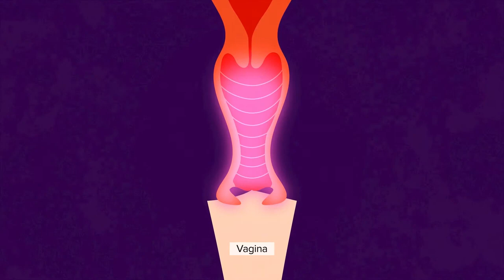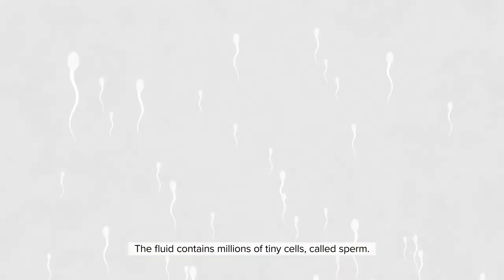About Pregnancy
An introductory video explaining how pregnancy begins, what affects your chances of getting pregnant and an overview of the female reproductive system.

This video provides general information only. Please speak to a health professional for advice regarding your individual circumstances.

This is a part of a series of videos about periods, pregnancy, and contraception.

Copyright Sexual Health Victoria
Year of Completion: 2019
Updated: 2022